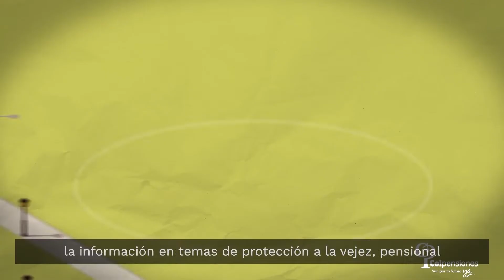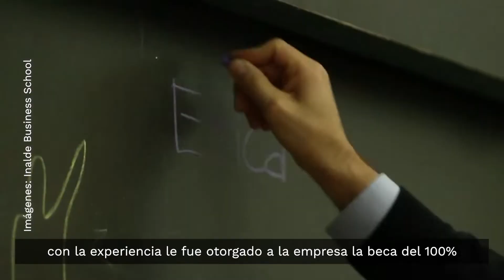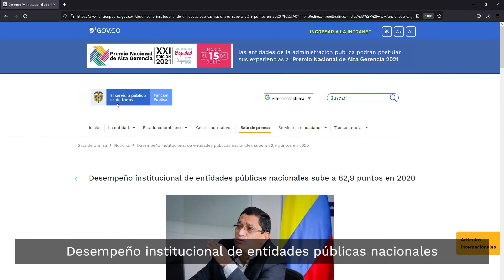Magazine Sirvo a mi País 81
1. El presidente de Colpensiones, Juan Miguel Villa, explica los nuevos beneficios para los servidores públicos que quieran pasarse a Colpensiones
2. Jhon Jairo Arcila, Gerente de La Cimarrona que nos cuenta la importancia de haber sido reconocidos con el Premio Nacional de Alta Gerencia.
3. En Actualidad en Función Pública:
a. Servidores públicos del orden territorial recuerden que se vence el plazo para diligenciar la declaración de bienes y rentas en el SIGEP.
b. Función Pública impulsa ruta para implementar la gestión del conocimiento y la innovación.
c. Desempeño institucional de entidades públicas nacionales sube a 82,9 puntos en 2020.

Bogotá, 06 de julio de 2021.